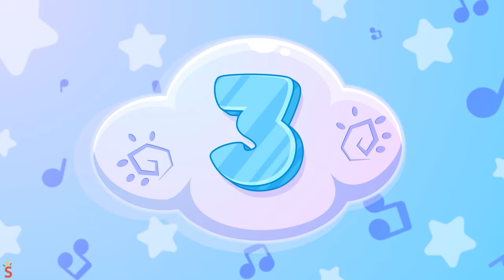Oh No! Where Is My Wheels?😭My Wheels Got Lost Song🚌🚓+More Nursery Rhymes by Baby Cars & Friends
Hi Kids! 🤗
Watch our videos and sing with us!
Louder! Louder! Well done! 🎤😻
🎁Let learn, dance. sing along and have so much fun with us🥰

00:00 - Oh No! Where Is My Wheels?
02:57 - No No! I'm So Sick Song
05:20 - Four Elements Ice Cream Song
07:46 - Time For A Shoot Song
10:07 - Pink VS Black Castle
12:23 - Hide & Seek Song

Lyric:
"Verse 1:
Come on, let's start the race, wave the flag
Wave the flag in the air
Come on, let's start the race, vroom, vroom, vroom
Race all the way

Verse 2:
Speeding really fast, like a shooting star
Shooting star, shooting star
The wheel has broken. Let's replace it
Look! Watermellon wheel"

"Verse 3:
He's so confident, he goes to sleep
Goes to sleep, goes to sleep
Oh he doesn't care about the race
He is so careless

Verse 4:
Replace it, replace it
Look! A donut wheel

"Verse 5:
The race is amazing and thrilling
Up and down, up and down
He's getting his wheel back, look at that
Shiny and bright

Verse 6:
Who will be the winner, now let's see
Almost there, almost there
The race comes to an end, win win win
It's the best time"